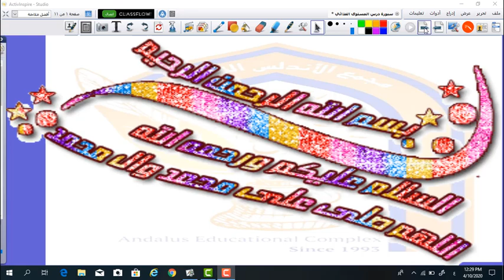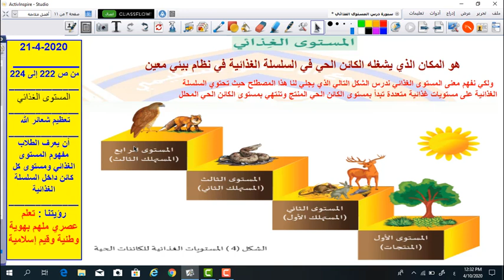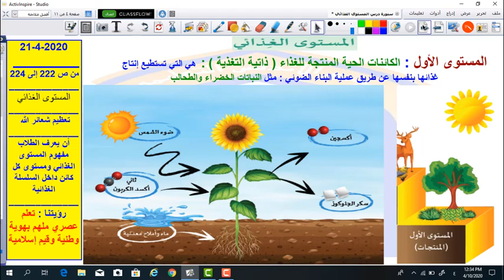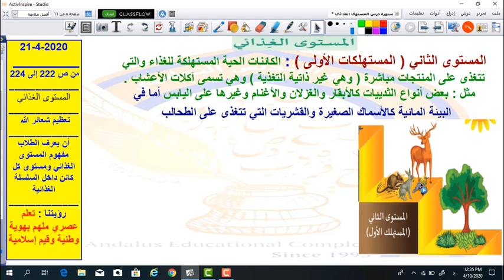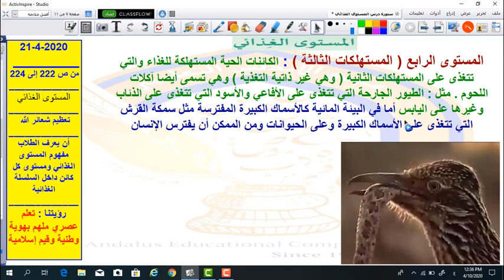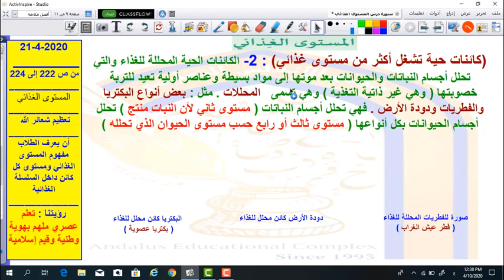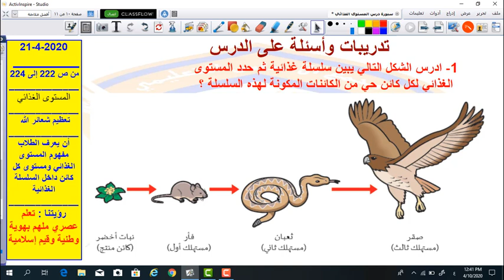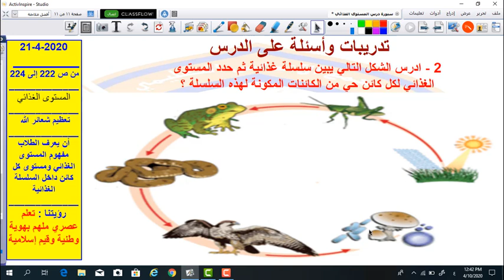14 علوم سابع - المستوى الغذائي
14 علوم سابع - المستوى الغذائي